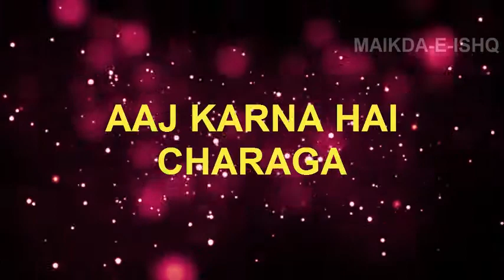AAJ KARNA HAI CHARAGA - Raju Murli Qawwal 2022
Credit-

Listen To Other Super Hit Islamic Video Qawwali:

Top Video………